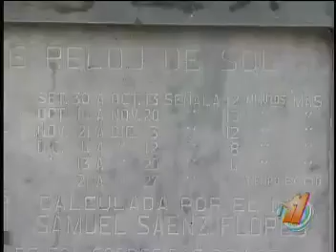Informe 11 - Sección El Mochilero - 20 de Noviembre - Parte II